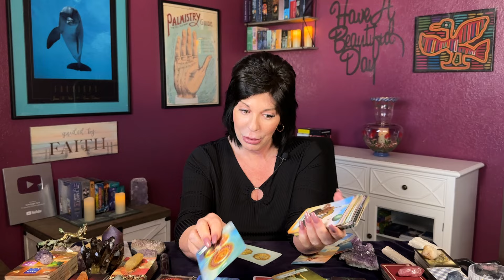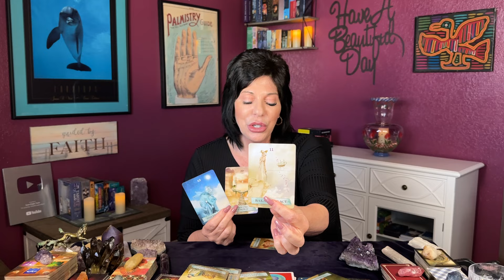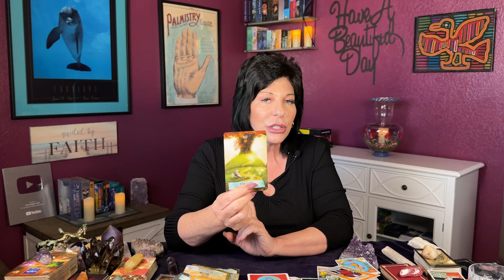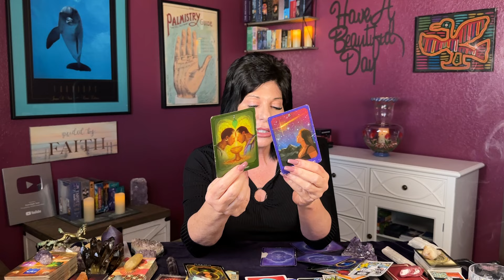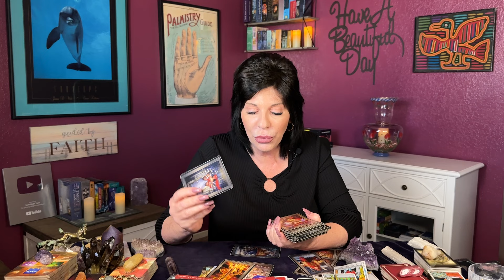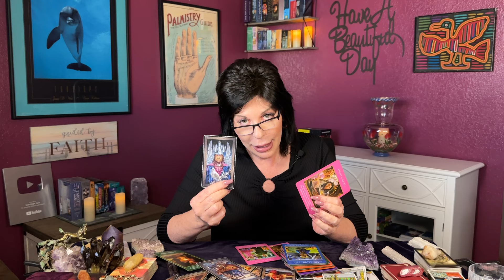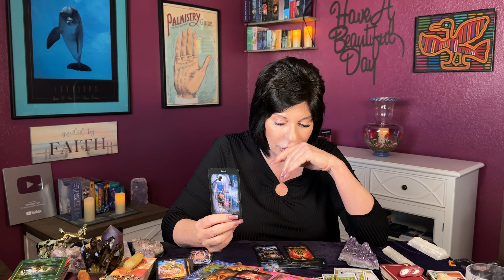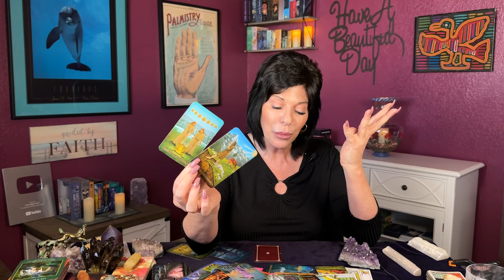LIBRA ♎️THE SIGNS TO BIG CHANGES! ITS HEADING YOUR WAY & THE DIRECTION TO BEAUTIFUL NEW CHAPTERS⭐️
Libra ♎️ general tarot reading from now through March 10, 2024.

A look at current energies and recent past. Strongest incoming energies and messages for the weeks ahead. Love crossing energies towards the end of the video.
Love crossing energies start at: 29:40

🌈Wishing you All many Abundant Beautiful Blessings 💫

This is a general tarot reading for the collective. It may not resonate with everyone.